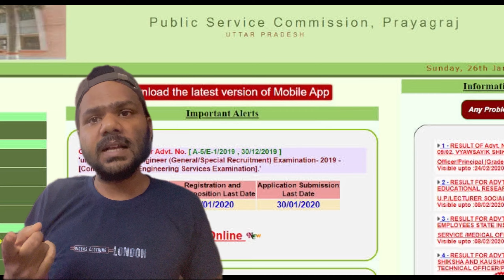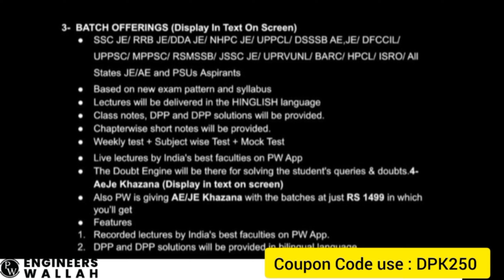Big Update: UPPSC AE & UPSSSC JE Big News 4300 Vacancy पर Yogi Govt big Decision | मज़ा आ जायेगा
PW has got you covered with their batches. Hurry Now!

RRB JE 2024 Exam pattern

RRB JE 2024 best book for Non technical
Math , General Science, Reasoning, General Awaraness